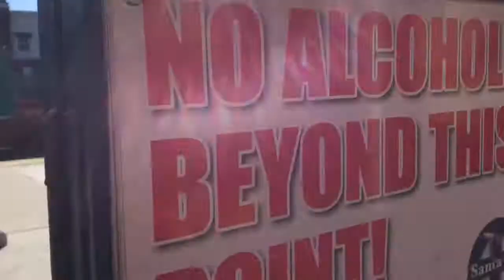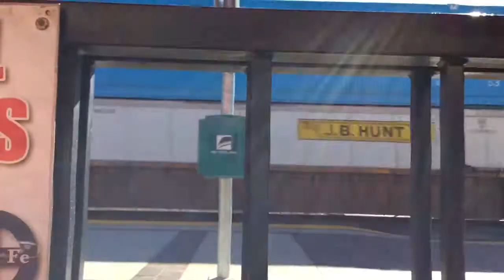Railfanning Fullerton January 20, 2018 (Read Description)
In the next few months I will have trouble going to the train station on Saturdays and in the next few weeks I will also have trouble going Sunday’s.